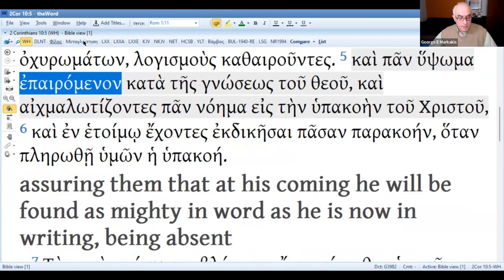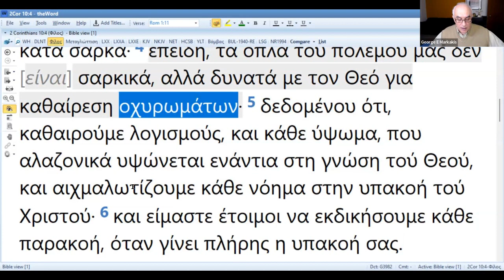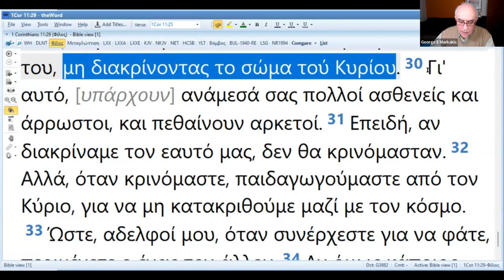Καθαιρούμε λογισμούς & αιχμαλωτίζουμε κάθε νόημα στην υπακοή του Χριστού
'Kαθαιρούμε λογισμούς'. Μάθημα του Γιώργου Ε Μαρκάκη στη Συνάντηση Κοινωνίας & Προσευχής Τετ. 19 Απρ 2023. Τηλ. επικοινωνίας 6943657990.
Αυτό το μάθημα αφορά την ανάγκη να δοκιμάζουμε τους εαυτούς μας, και να διακρίνουμε τους δικούς μας τους λογισμούς και τα συναισθήματα, ώστε να μην επιτρέπουμε σε φανερώσεις του Σκότους μέσα από εμάς τους ίδιους.
Κάθε συναίσθημα, κάθε σκέψη, κάθε λογισμός, που διακρίνουμε ότι δεν προέρχεται από το νου του Χριστού, αλλά είναι καρπός της αμαρτωλής φύσης του σαρκικού μας ανθρώπου, καλούμαστε να αιχμαλωτίζουμε σε υπακοή του Χριστού.
Αν δεν διακρίνουμε στους εαυτούς μας τις φανερώσεις του Σκότους και δεν τις αιχμαλωτίζουμε, τότε κινδυνεύουμε να υποστούμε τις συνέπειες στις οποίες αναφέρεται ο Απ. Παύλος στο θέμα της Κοινωνίας του Άρτου και του Οίνου.
Για το μάθημα διαβάσαμε τα εξής:

Β' Κορινθίους 10:3 επειδή, αν και περπατάμε με σάρκα, όμως δεν πολεμάμε κατά σάρκα· 4 επειδή, τα όπλα τού πολέμου μας δεν [είναι] σαρκικά, αλλά δυνατά με τον Θεό για καθαίρεση οχυρωμάτων· 5 δεδομένου ότι, καθαιρούμε λογισμούς, και κάθε ύψωμα, που αλαζονικά υψώνεται ενάντια στη γνώση τού Θεού, και αιχμαλωτίζουμε κάθε νόημα στην υπακοή τού Χριστού· 6 και είμαστε έτοιμοι να εκδικήσουμε κάθε παρακοή, όταν γίνει πλήρης η υπακοή σας.

Α' Κορινθίους 11:27 Ώστε, όποιος τρώει τούτον τον άρτο ή πίνει το ποτήρι τού Κυρίου με ανάξιο τρόπο, θα είναι ένοχος του σώματος και του αίματος του Κυρίου. 28 Ας δοκιμάζει, λοιπόν, ο άνθρωπος τον εαυτό του, και έτσι ας τρώει από τον άρτο, και ας πίνει από το ποτήρι. 29 Επειδή, αυτός που τρώει και πίνει με ανάξιο τρόπο, τρώει και πίνει κατάκριση στον εαυτό του, μη διακρίνοντας το σώμα τού Κυρίου. 30 Γι' αυτό, [υπάρχουν] ανάμεσά σας πολλοί ασθενείς και άρρωστοι, και πεθαίνουν αρκετοί. 31 Επειδή, αν διακρίναμε τον εαυτό μας, δεν θα κρινόμασταν. 32 Αλλά, όταν κρινόμαστε, παιδαγωγούμαστε από τον Κύριο, για να μη κατακριθούμε μαζί με τον κόσμο.